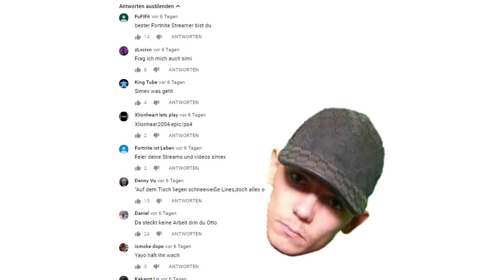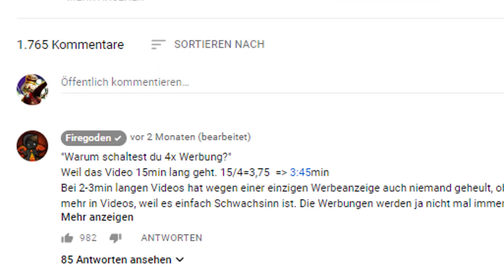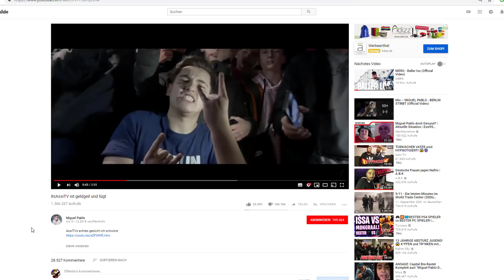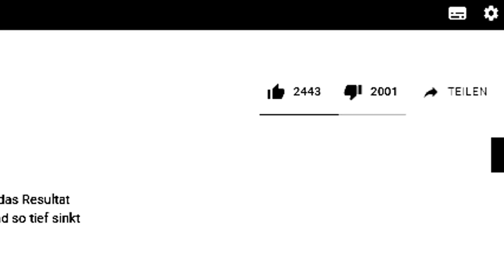Die STÄRKSTE ARMY auf YOUTUBE DEUTSCHLAND!?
Jegliche Beleidigungen oder Aussagen sind nur Sarkastisch und Satirisch gemeint.